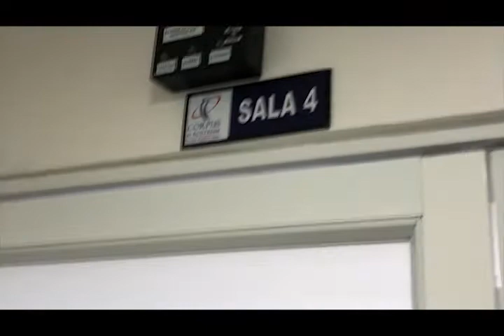💋 LIPOSUCTION BY FIVE STAR DOCTOR ► Dr JOHN GARCIA (Plastic Surgeon Cali, Colombia) Corpus & Rostrum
👨🏻‍⚕ Dr. JOHN GARCIA 👨🏻‍⚕
Certified Plastic Surgeon in Cali, Colombia.

Corpus & Rostrum Clinic
Calle 3 Oeste, # 34 - 96
San Fernando neighborhood, Dog Park
Cali, Colombia, South America